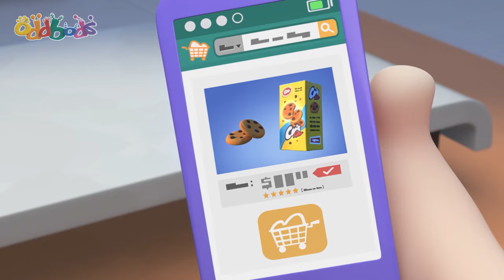Easter Egg Exploration with Oddbods! | Moonbug Kids - Funny Cartoons & Animation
Slick, Bubbles, and a lonely twitcher bird want to collect the most eggs at Lulu's Easter Hunt!

00:00 Easter Egg Envy
03:42 Hot Dog 500
10:23 The Great Bod Bakeoff
17:22 Snow Joke
24:20 Artic Antics
31:18 Can You Dig It
38:16 Frankendoll
45:14 I Love Fuse
52:13 Stoney Faced Slick